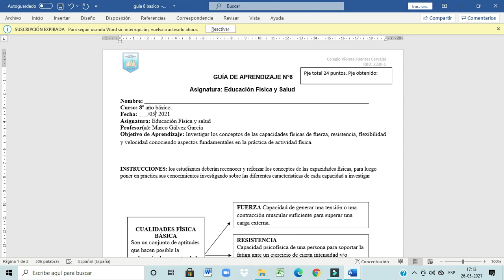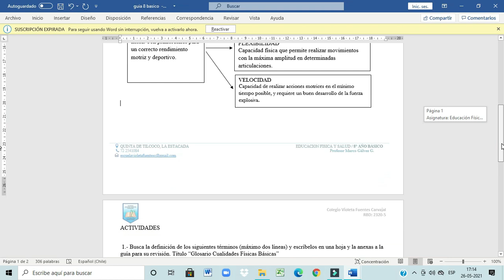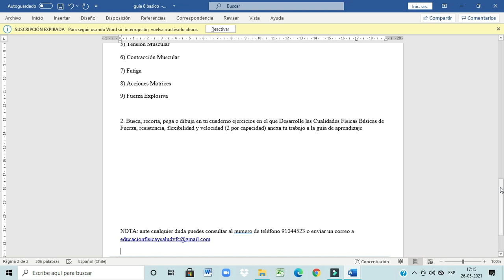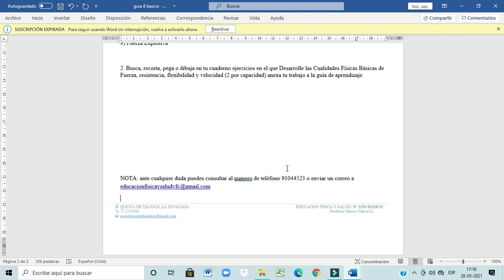Guía N°6 Ed. Física y Salud 8° básico, entrega 26 de mayo de 2021